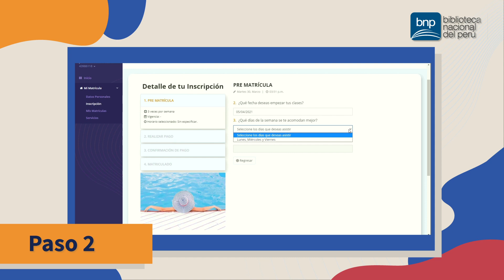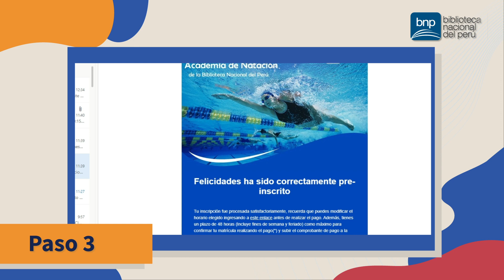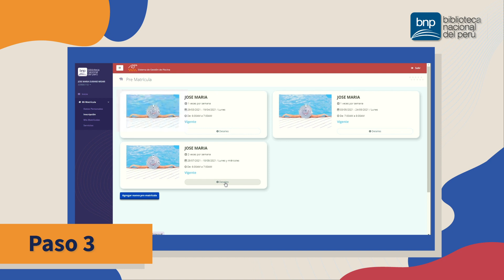¡ABRIMOS LA PISCINA BNP!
¡ABRIMOS LA PISCINA!

Luego de las elecciones, reabrimos este espacio, respetando todos los protocolos de bioseguridad, y con vacantes limitadas.

Desde hoy 13 de abril, podrás inscribirte a ti y a tu familia

Conoce los horarios de atención:
🔸Menores (de 13 a 17 años).
De lunes a viernes 3:00 a 5:00 p.m. y sábados 11:00 a.m. a 1:00 p.m.

🔸Mayores (de 18 a  65 años).
De lunes a viernes de 6:00 a.m. a 3:00 p.m. y de 5:00 a 8:00 p.m.. Y sábados de 6:00 a 11:00 a.m.